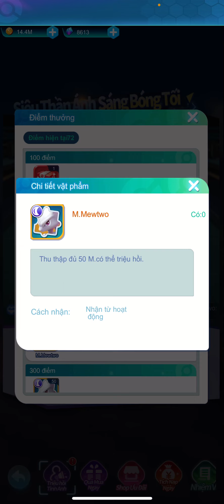Thần Thú GO - NGÀY 6 QUẨY EVENT ĐUA TOP CHƠI ĐÁ VÀ CÁI KẾT ÚP MEGA CELEBI 10 SAO BÌNH HP DI ĐỘNG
🎁 GiftCoᴅᴇ Tân Thủ:
-- ECHDIEUKY
- THANTHU
- POKEMON
- QUOCDAN
- PICHU4SAO
- GROUP3K
- GROUP5K
- GROUP8K
- MUNGRAMAT
- MUNGGAMETOP1
- ZALOTHANTHUGO
- THANTHUGO1005